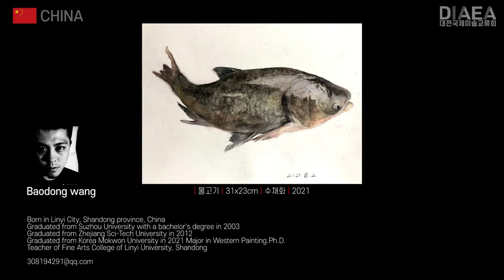Chinese artists - Daejeon International Exhibition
■Inquiries about Chinese artists' works

■Baodong wang
| 물고기 | 31x23cm | 수채화 | 2021

■Cui, jun
| 정물화시리즈 Still Life Series | 100x80cm | oil on canvas | 2006

■Dayu zhang
| Fernweh | 72x60cm | Acrylic on canvas | 2021

■Hui, yuanfu
| 유목민 Nomad | 70x60cm | oil on canvas | 1991

■Jin, dong yun
| 자연을 그리다5 Nature Drawing 5 | 65.2x53.0cm | oil on canvas | 2005

■Li, guand-chun
| 단열의상-7 disunited image-7 | 163x130cm | Chinese Ink on The Chinese Drawing Paper | 2005

■Li, jin-yuan
| 천개 Heavens | 69x70cm | 수묵,금,선지 Rice Paper, Chinese ink, Acrylic

■Liang, feng
| 먼 옛날의 성가 The faraway anthem | 50x60cm | oil on canvas | 2006

■Nannan wang
| 산수의 의미 | 80x80cm | 패브릭 유화, 종합 재료 | 2021

■Tong xiao ming
| 연꽃 V | 90x120cm | 천위에 수묵, 채색

■WUXIAOQING
| 어린이의 즐거움3 | 53x45cm | 한지에 채색 | 2021

■Zhang chun fu

■Zhang, shuk
| 《童年》(어린 시절) | 53x45cm | 한지에 채색 | 2021